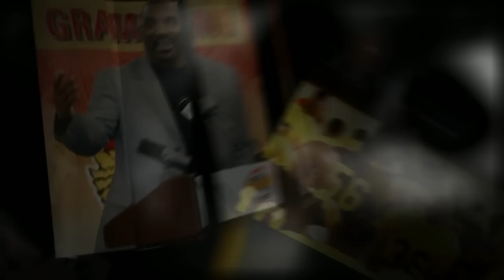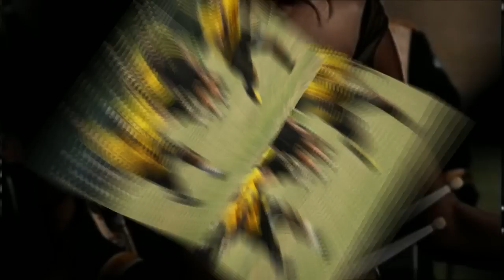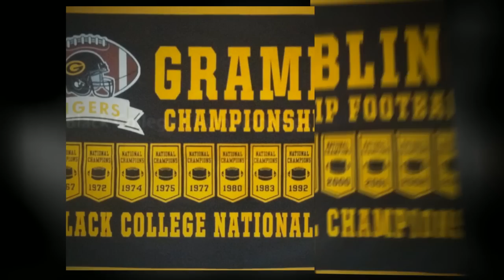Grambling Football: You Know What It Is!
Let's Get It Krunk for the 2011 Football Season Tiger Fans!